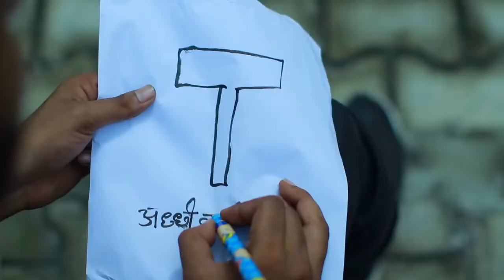Shaka Laka Boom Boom Part 2 4boysdown 4bd